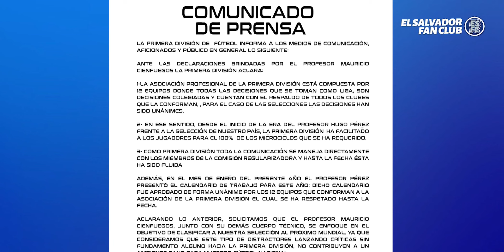Primera División: "Que Cienfuegos se enfoque en clasificar al Mundial"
En respuesta a las declaraciones de Mauricio Cienfuegos, la Primera División lanzó un comunicado, en El Salvador Fan Club te lo contamos todo.